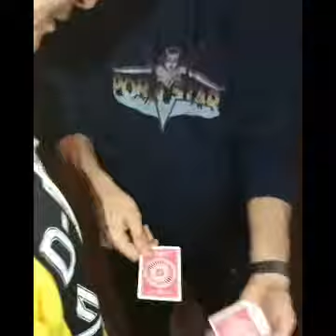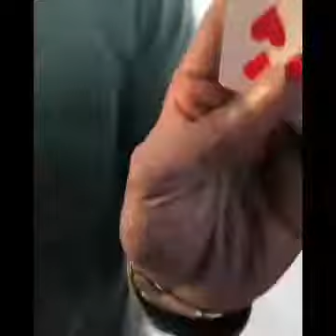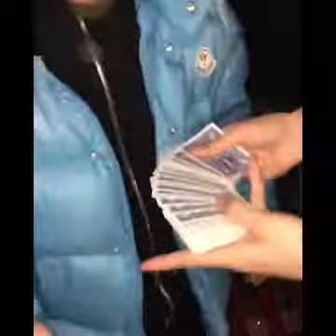20 ALL-TIME BEST COMPILATION BIG MAGIC #2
20 ALL-TIME BEST COMPILATION BIG MAGIC #2